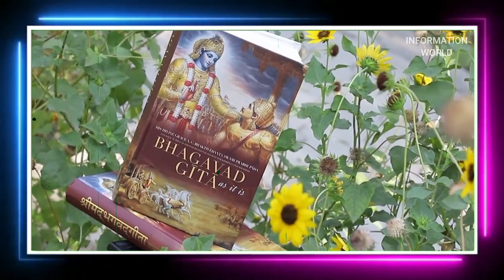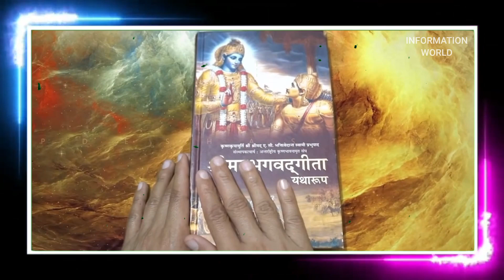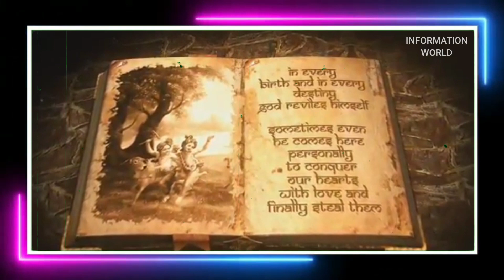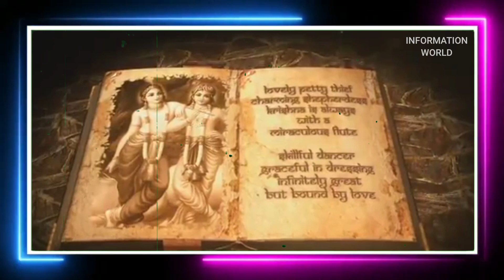गीता जयंती 2023 - श्रीमद भगवद गीता KYU BNIE JAATI HAIN GEETA JAYANTI?| Informationworld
गीता जयंती 2023 - श्रीमद भगवद गीता